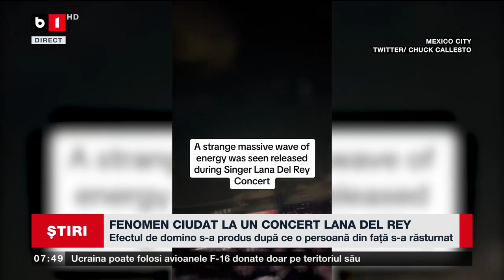FENOMEN CIUDAT LA UN CONCERRT LANA DEL REY_Știri B1_22 aug 2023